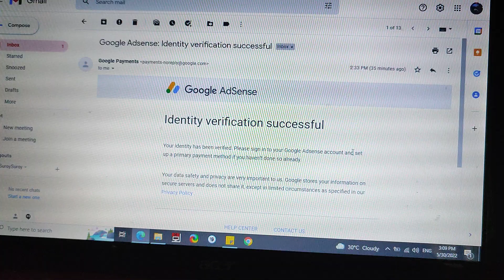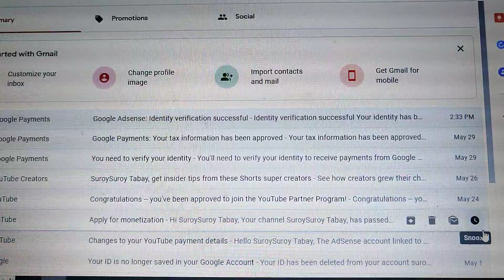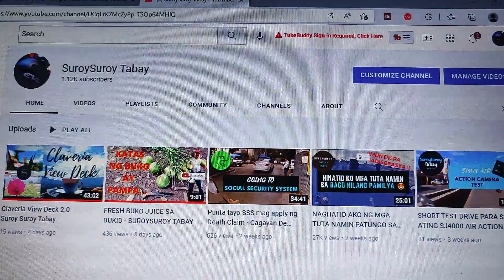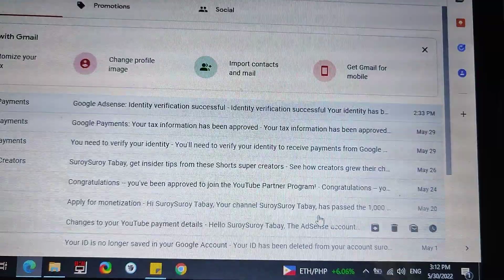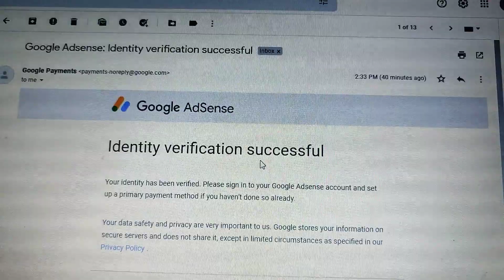BAGONG ADSENSE UPDATE: DI NA KAILANGAN MAG ANTAY NG 4 NA BUWAN PARA MA VERIFIED - MUST WATCH!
UPDATE: HINDI PA PALA MKAKASAHOD MGA LODS. KASI NEED TALAGA PIN. NAG DAGDAG PALA SILA ADDITIONAL REQUIREMENTS SA VERIFICATION CHECK. PERO KAHIT GANUN PAMAN MABILIS NALANG ANG PIN DARATING NGAYON KASI LESS THAN ONE MONTH MERON NA PIN SA POST OFFICE PUNTAHAN MO LANG. SALAMAT MGA LODS